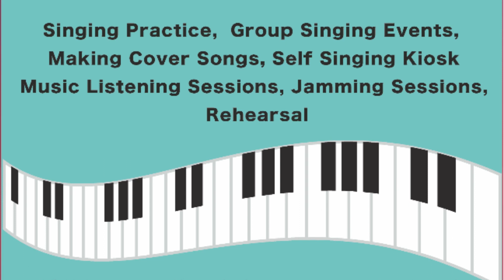Partha nyaabagam illayo | Poornima | KK22